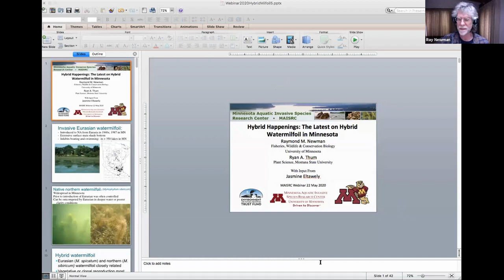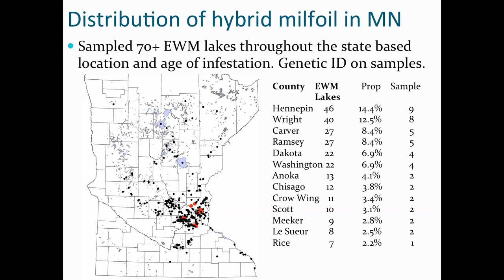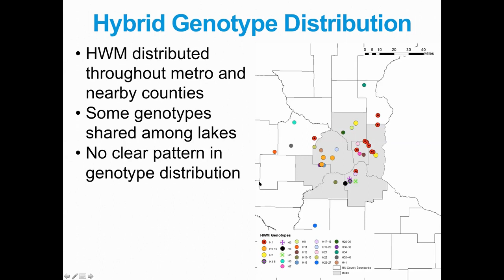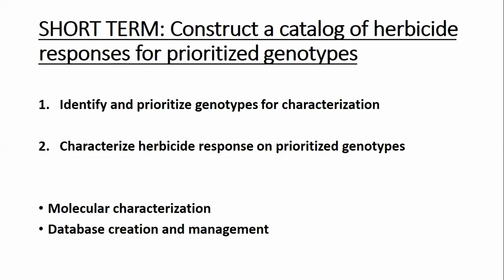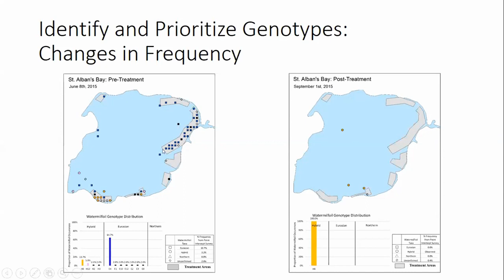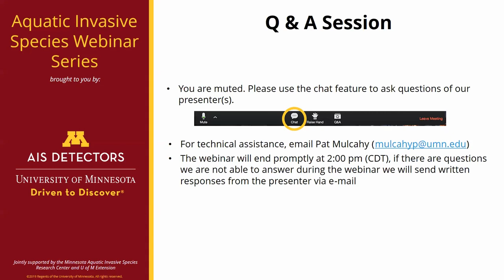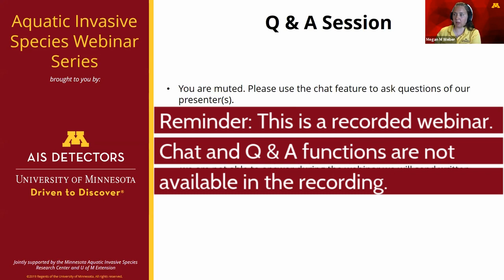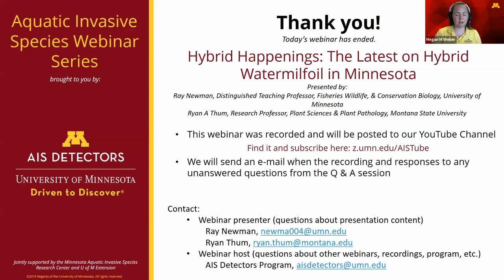Webinar: Hybrid Happenings - The Latest on Hybrid Watermilfoil in Minnesota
This webinar was recorded on May 22, 2020 as part of the Aquatic Invasive Species Webinar Series hosted by the AIS Detectors program at the University of Minnesota. Read more about this webinar and our guest speakers, Ray Newman and Ryan Thum below. Written responses to questions asked during the webinar can be found

About this webinar: Hybrid watermilfoil, formed from the hybridization of the native northern watermilfoil (Myriophyllum sibiricum) and the invasive Eurasian watermilfoil (M. spicatum), has been present in Minnesota for over 20 years. Surveys in 2017 and 2018 documented hybrid watermilfoil in 28 of 62 lakes surveyed. Eurasian was found in 43 lakes. Most Eurasian populations were the same clone and only 6 genotypes were found, but hybrid watermilfoil was much more diverse; 51 genotypes of hybrid watermilfoil were noted. The concern with hybrid watermilfoil is that some genotypes may be more invasive or resistant to commonly used herbicide. This webinar will provide updated results from 2019, including results from additional lakes and response to management activities in a set of intensively studied lakes. The webinar will also provide a background for a set of virtual meetings the following week to discuss our sampling and survey plans for 2020, observations from stakeholders and opportunities for collaboration and interest in developing a genetic database to aid management and containment.

About our guest speakers: Dr. Ray Newman has a BS in Biology from Slippery Rock University and an MS and PhD in Fisheries from the University of Minnesota. He is a Professor in the Department of Fisheries, Wildlife, and Conservation Biology at the University of MInnesota and one of the founding members of MAISRC. He is an aquatic ecologist who has been working on Eurasian watermilfoil since the early 1990s, first on biological control, then on ecology and management and more recently on hybrid watermilfoil. More broadly he works on the ecology of littoral zones, invasive species management and restoration of native macrophyte communities. Dr. Ryan A Thum received his BS from Florida State University and his PhD from Dartmouth College. His research program focuses on the ecological genetics of invasive aquatic plants, with specific interest in the role that cryptic genetic diversity plays in invasiveness and herbicide response. He is currently a Research Professor at Montana State University’s Plant Sciences & Plant Pathology Department and has published more than 20 papers on hybrid watermilfoils.

Funding for the AIS Detectors Program is provided in part by the Minnesota Environment and Natural Resources Trust Fund as recommended by the Minnesota Aquatic Invasive Species Research Center (MAISRC) and the Legislative-Citizen Commission on Minnesota Resources (LCCMR). The Trust Fund is a permanent fund constitutionally established by the citizens of Minnesota to assist in the protection, conservation, preservation, and enhancement of the state’s air, water, land, fish, wildlife, and other natural resources. Currently 40% of net Minnesota State Lottery proceeds are dedicated to growing the Trust Fund and ensuring future benefits for Minnesota’s environment and natural resources.